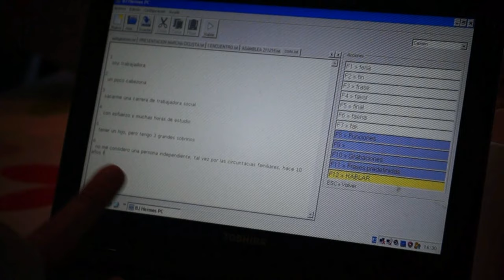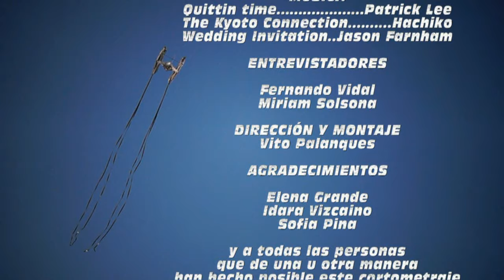In-dependiente - Festival ASPACEfilm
ASPACEfilm 2016
Título del corto: 'In-dependiente'
Director: Vito Palanques
Reparto: Rosa Belen Vizcaíno, Pablo Vizcaíno, Emilio Pina, Javier Vizcaíno, Antonio Martín, Bernardo Peña, Sofía Palanques, Francisca Tomás